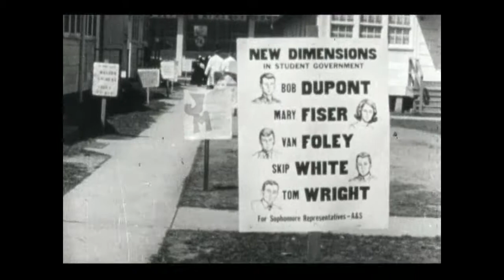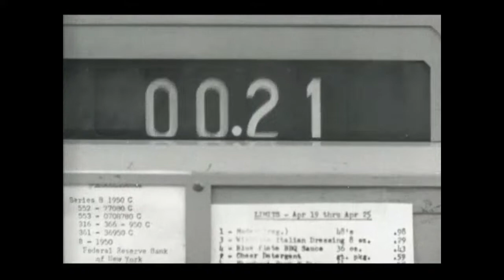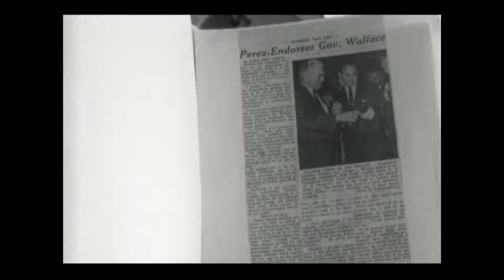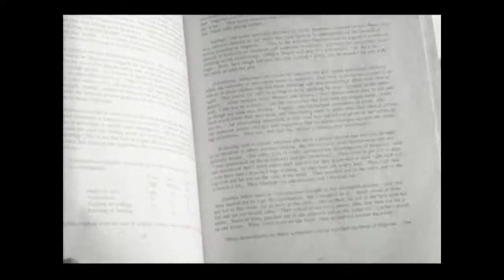The Road from New Orleans (1965)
Documentary about the Southern Student Organizing Committee (SSOC) an off-shoot of the Student Nonviolent Coordinating Committee (SNCC, often pronounced SNIK) one of the major American Civil Rights Movement organizations of the 1960s.

It traces the young Kathy Barrett, a white student from Baton Rouge, as a SSOC traveler.  Written & directed by Robert Rowen.  Used for SSOC fund-raising.